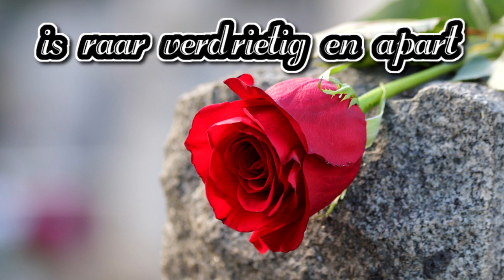Moederdag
Geschreven door Ruud Sligchers